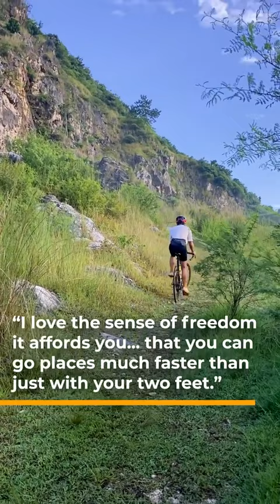Christian San Jose: A portrait of a queer ‘pandemic biker’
Christian San Jose may have only gotten into cycling recently, but the Nolisoli.ph associate editor doesn’t want anyone looking down on “pandemic bikers.”